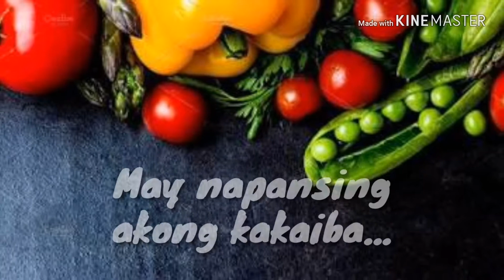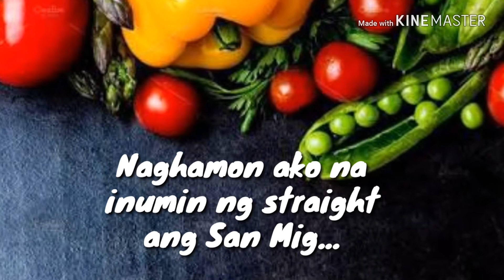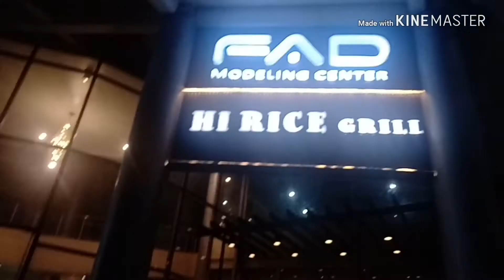Mukbang Challenge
Hi Rice Grill - Semicon Building, 50 Marikina-Infanta Hwy, Pasig, 1800 Metro Manila